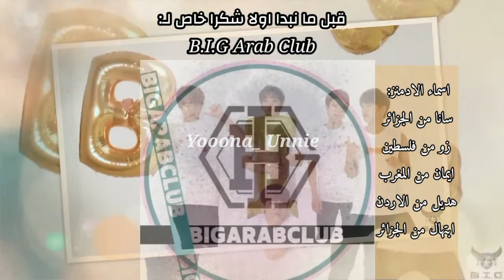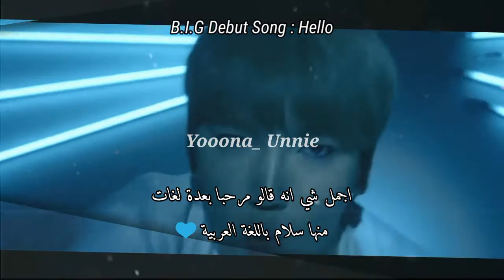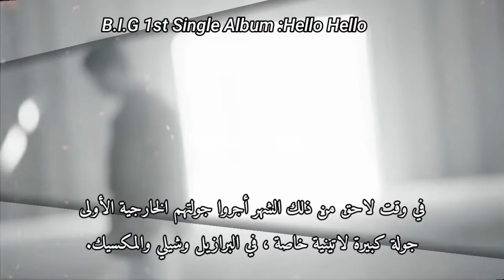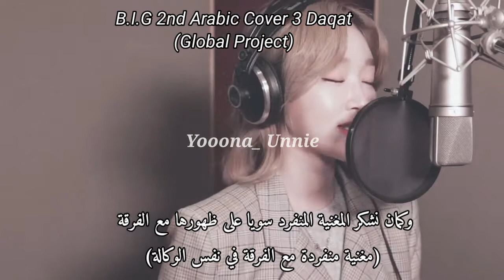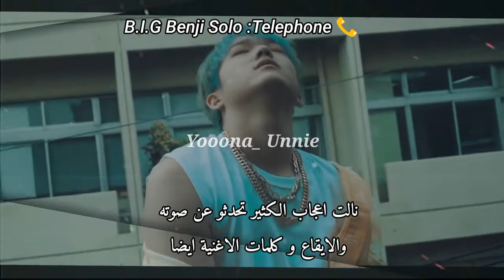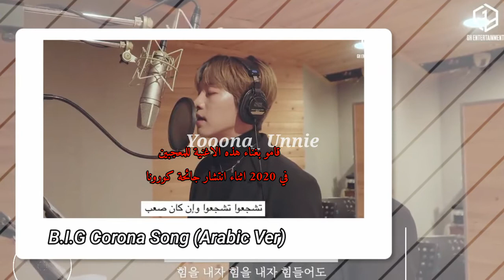B.I.G(Boys In Groove) Story مسيرة فرقة بي اي جي- اول فرقة كورية تغني عربي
اول فرقة كورية تغني عربي